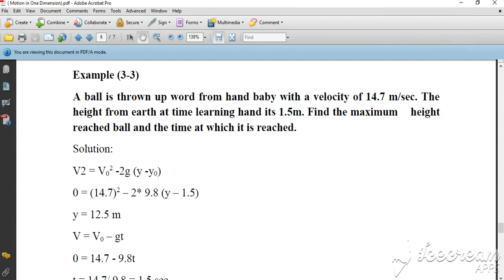Lecture 11 /General Physics/ Year 1 (motion in one dimension)